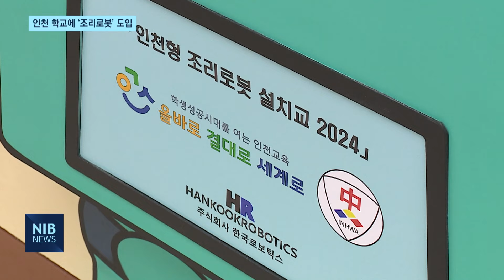[NIB 뉴스] 튀김·볶음 한 번에…급식실 등장한 ‘조리로봇’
앵커멘트)
인천의 한 중학교에 조리로봇이 등장했습니다. 로봇은 국과 찌개, 볶음 등 조리사들의 일부 업무를 대신하고 있는데요. 덕분에 단순 업무가 줄고, 화상 등 산업재해의 위험도 줄어 조리사들의 만족도가 크다고 합니다. 이하영 기잡니다.

리포트)
급식 준비로 분주한 학교 급식실.

식단에 들어갈 바삭바삭한 치킨을 튀겨내기 바쁩니다.
고온의 기름에 치킨을 튀겨내고
탁탁 털어낸 후 꺼냅니다.

대량의 볶음밥은
일정한 속도에 맞춰 볶아주는 건 기본.
정해진 시간에 재료를 투입하는 등 모든 과정을 조리하는 건
다름 아닌 로봇입니다.

인화여자중학교엔 지난 9월부터 조리로봇 2대가 투입된 이후
조리사들의 업무 강도가 크게 줄었습니다.

인터뷰) 주미선 / 인화여중 조리사
“50-60kg까지 저희가 삽질을 해가면서 음식을 볶는데, 교반기가 돌아가면서 볶아주니까 어깨가 덜 아프고.”

930인분에 달하는 급식을 매일매일 조리해야 하는 학교 급식실에선
로봇 덕에 음식을 젓거나 졸여야 하는 단순 업무가 줄었습니다.

특히 조리사들은 조리 과정에서 발생하는 1급 발암물질, 조리흄의 위험에서도 벗어났습니다.

인터뷰) 진선화 / 인화여중 영양사
“불 바로 앞에서 튀기기 때문에 두시간 이상 튀기다 보니까 뜨겁고 열기도 많이 나고 눈도 매캐하고 그런 애로사항이 있었는데, 일정거리 멀리서 조리하다 보니 그런 점이 일단 개선되었고.”

로봇은 튀김과 볶음뿐만 아니라 국이나 찌개 조리도 조리사 대신 수행하고 있습니다.

스탠드업)
이건 조리로봇이 조리사들을 도와 만든 급식입니다. 제가 한번 맛을 봤는데요. 여느 급식과 같이 맛이 훌륭합니다.

인천시교육청에선
조리로봇의 시범 운영을 거친 후 내년엔 3개 학교에
추가 보급할 예정입니다.

인터뷰) 도성훈 / 인천시교육감
“실제 조리실무자들의 노동 강도를 낮추고 조리흄과 안전으로부터 지킬 수 있는 시설들이 자리잡은 것으로 확인되었습니다. 이러한 것이 잘 이루어진다면 로봇과 인간이 협업할 수 있는 그런 시대가 올 수 있겠구나.”

또한 이와 더불어 급식실에 대한 환경 개선 일환으로
내년 280개 학교에 환기 시설 개선을 추진한단 계획입니다.

영상 취재 김근우기자